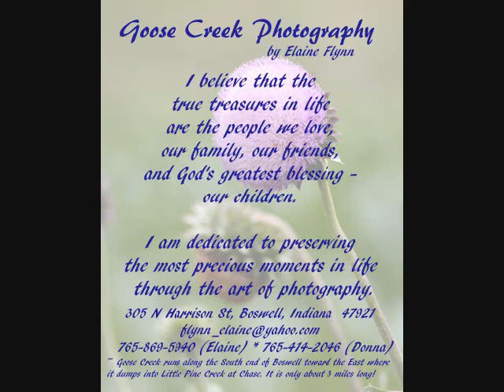GOOSE CREEK PHOTOGRAPHY~ BACK FORTY 2.wmv